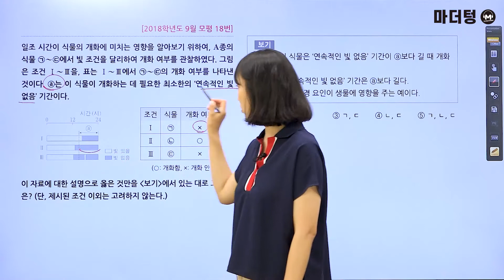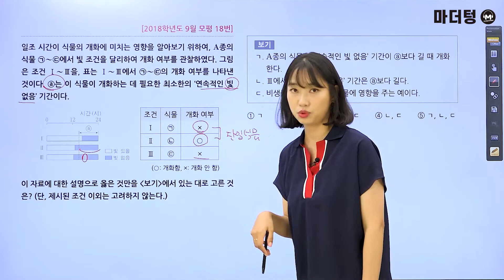[마더텅] [생명과학Ⅰ] 2018학년도 9월 모평 18번 (해설 : 김은희 선생님)